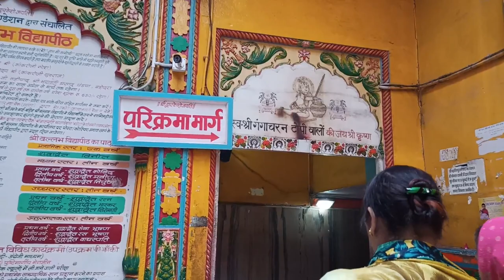Rajadhiraj Shree Dwarkadheesh Mandir Mathura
It was built for the famous Hindu deity Dwarkadheesh (meaning the God or king of Dwarka, where Lord Krishna has shifted from Mathura and settled till his life on earth). There the main deity is of Lord Dwarkadheesh, a form of Lord Krishna seen in a black Marble idol named Dwarkanath.